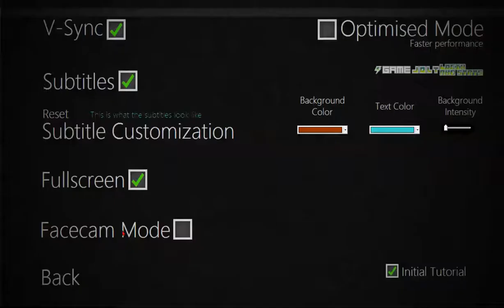Five nights at treasure island 2020 night 1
so i got a easter egg phone call lol